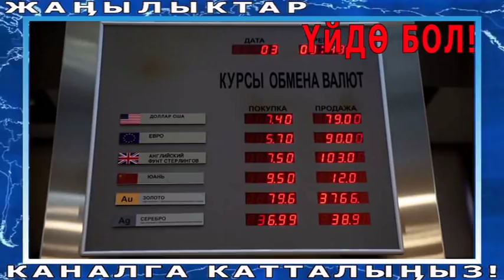ЖҮРӨГҮӉ ЫЙЛАЙТ! СӨЗСҮЗ КӨРҮП БӨЛҮШҮӉҮЗ! МИГРАНТТАРДЫН АБАЛЫ ООР БОЛУУДА!